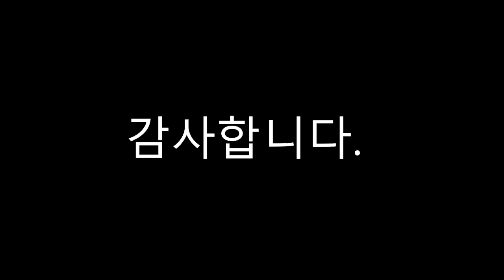10cm - 폰서트 & YB - 나는 나비 드럼 Cover EP.2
3월 한달간 연습한 폰서트 드디어 완주!!
Feat. 정원이 아범의 YB - 나는 나비